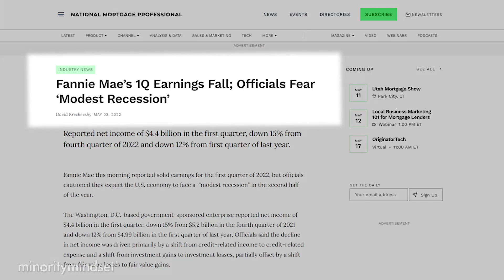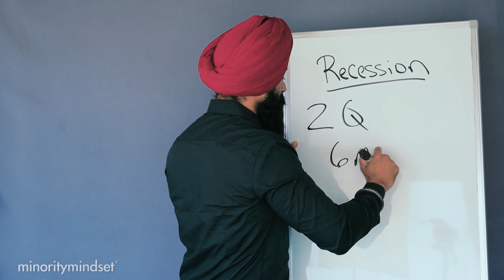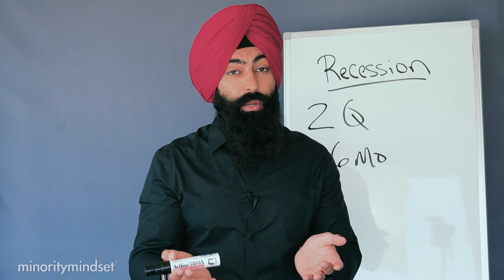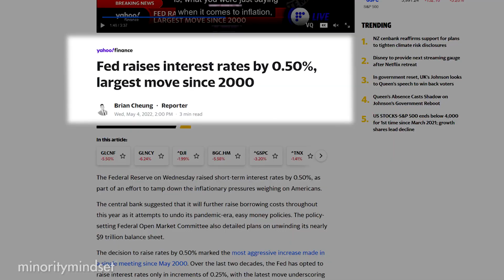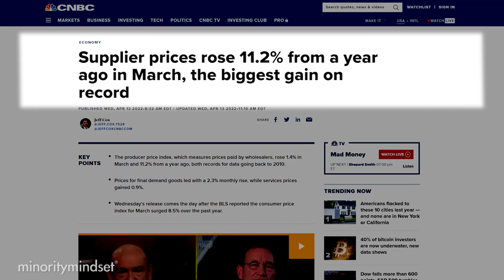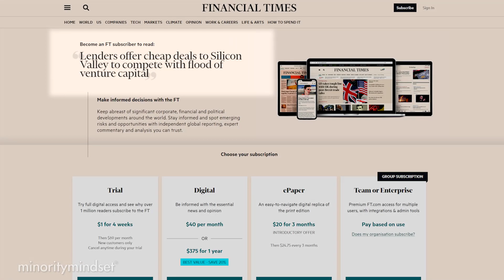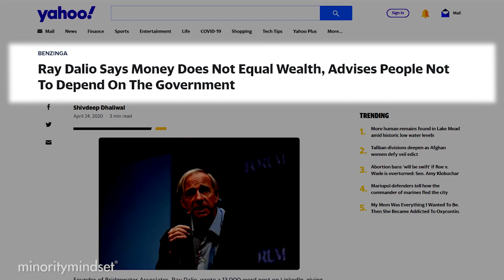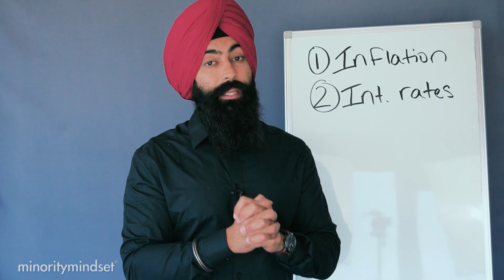Fannie Mae Just Admitted A Recession IS COMING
1) 🏠  Fundrise - Invest in real estate with as little as $100! See the historical returns here:

2) 💰 M1 Finance - Pick a few ETFs and stocks, then let M1 Finance invest your money automatically:

3) 💸 Robinhood - Open up a free account and start buying stocks.

➤ Life Insurance
4) 🛡 Policygenius - Get a free life insurance quote: